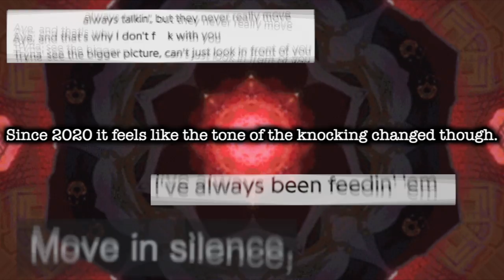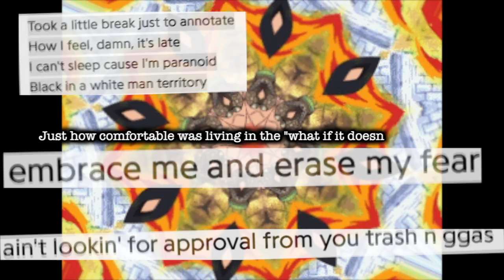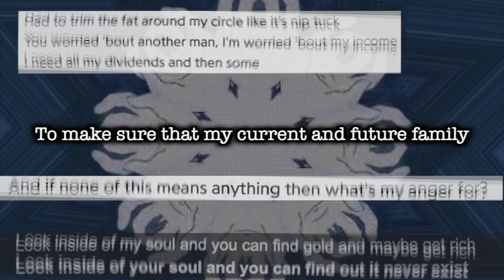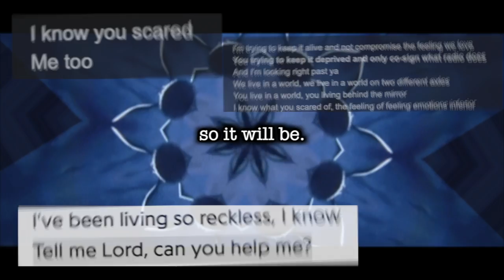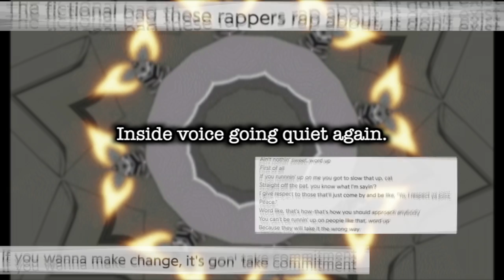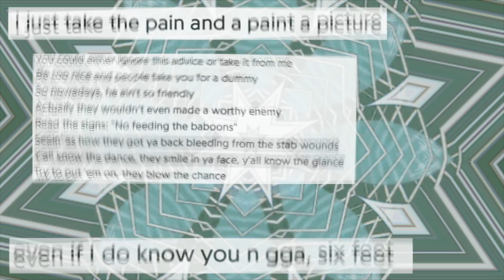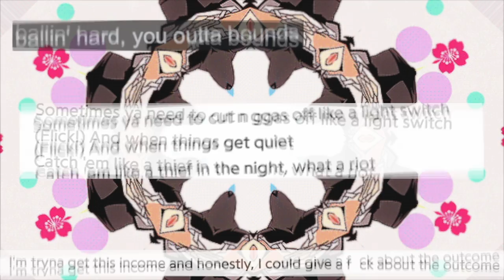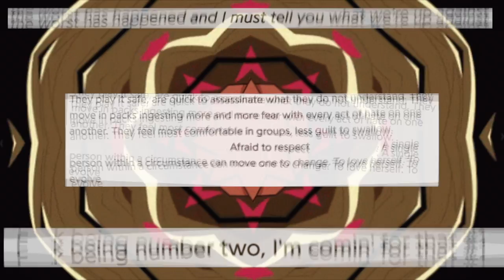NONE OF IT MEANT ANYTHING SO WHAT'S MY ANGER FOR? edit test #36 *some flashy image warning* pushing.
Social Media & Ways to Support